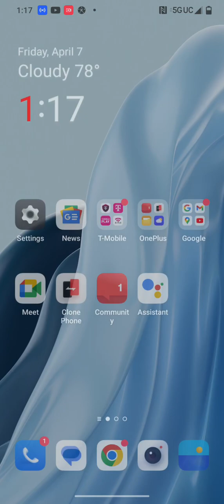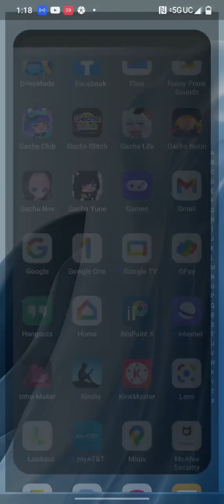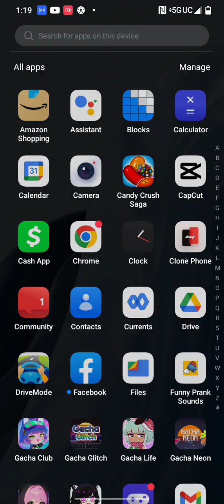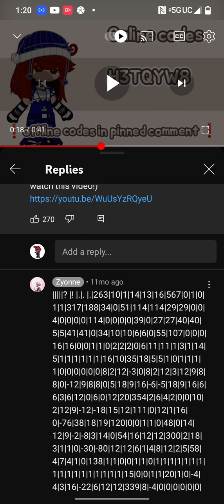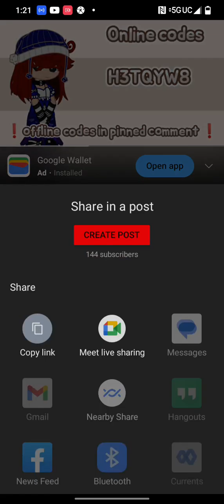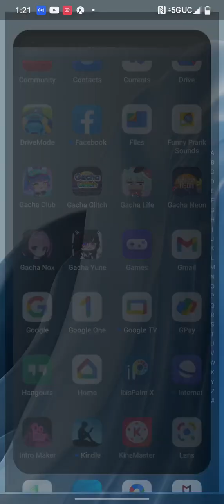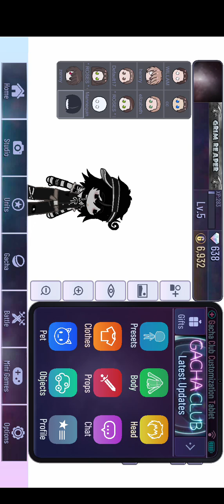how to import characters: not scam I promise